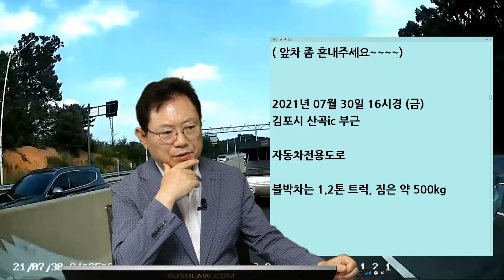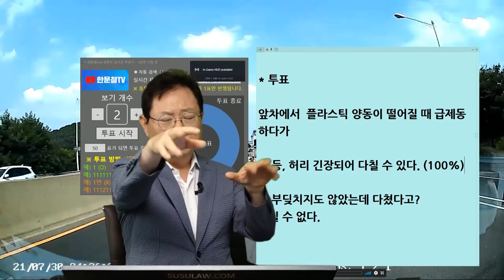12169회. 앞 차 좀 혼내주세요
b16171, 210802 (월) 오후 생방송, 도로 위에 양동이가? 혼 좀 내주세요

블박차 트럭이 자동차 전용 도로 주행 중에 앞서 가던 트럭에서 플라스틱 양동이가 굴러 떨어져서 놀란 사고.

적재물 낙하 비접촉 사고~ ( 앞차 좀 혼내주세요 )

자동차전용도로

블박차는 1.2톤 트럭, 짐은 약 500kg

저는 1차선에서 2차선으로 차선변경, 앞차는 3차선에서 2차선으로 차선변경 후 얼마 지나지 않아서

앞차에서 약 20L쯤 돼 보이는 플라스틱 양동이가 떨어져서 가슴이 철렁했습니다.

다행히 한눈팔고 있지 않아서 피하기는 했지만 양동이가 1차선으로 굴러가면서 뒤차들도
비상등 켜면서 당황하는 것 같더라고요.

쫓아가서 빵빵거리긴 했는데 운전자분이 알아차리셨을라나 모르겠네요.

바빠서 그냥 오긴 했는데 무리해서라도 차를 멈췄어야 하는 생각도 드네요...

신고하고 싶은 마음도 있지만 그거보다는 시원하게 혼꾸녕 한번 내주세요~~

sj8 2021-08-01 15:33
사고 다음날 일어났더니 등, 허리 쪽 통증이 있어서 보험접수하려고 저희 쪽 보험사에 전화하니 콜센터 직원이 토요일이라 담당자 배정은 월요일에 되고

상대방 차량번호 확인이 안 된다고 하니 자손처리하고 경찰서에 가서 사건접수해 보라고 안내받았습니다.

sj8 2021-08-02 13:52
침이랑 물리치료 (등, 허리) 받았습니다.
상대차는 번호판이 식별이 안 되어서
연락 못했습니다.

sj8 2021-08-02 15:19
경찰서 근처 지나갈 일이 있어서 접수하러 갔다가 담당자 만나고 그냥 나왔습니다.

영상보시고 이것저것 물어보시다 자손으로 치료받았다고 하니 이걸로 다치셨냐고 물어보시고 그렇다고 하니 마디모 해야겠다고 혼잣말로 그러시고

사건 접수하실 거냐고 해서 그렇다고 하니
조사가  커질 수 있다고 얘기를 하시더라고요.

여러 가지 복합적인 생각이 들어서 대기실에 기다리라고  하시는 거 그냥 말없이 나왔습니다

* 투표

앞차에서 플라스틱 양동이 떨어질 때 급제동 하다가

1. 등, 허리 긴장되어 다칠 수 있다. (100%)
2. 부딪치지도 않았는데 다쳤다고? 다칠 수 없다.